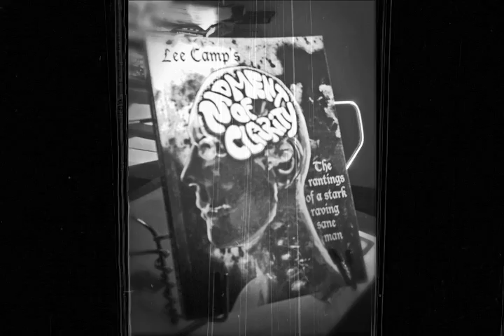"Pigs, Bankers, & Date Rapists" - M.O.C. #138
The big banks have FINALLY been held to account!! ...Never mind, I was thinking of something else. [Also check out the last episode of MOC podcast where I interviewed presidential candidate Rocky Anderson]